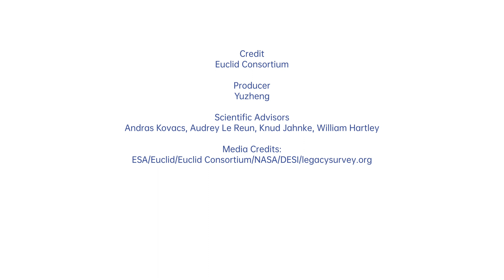Comparing the Observational Capabilities of the Euclid Space Telescope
Copyright: Euclid Consortium